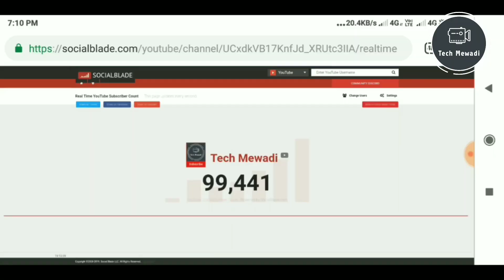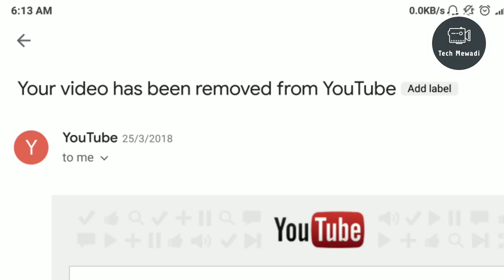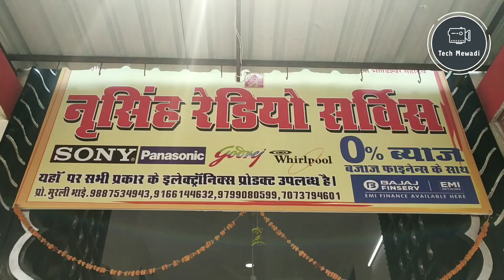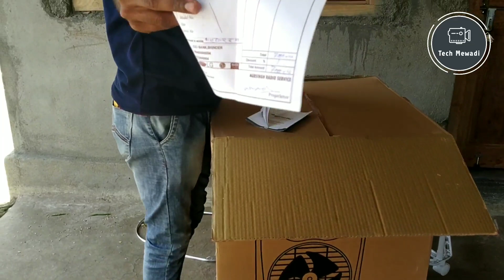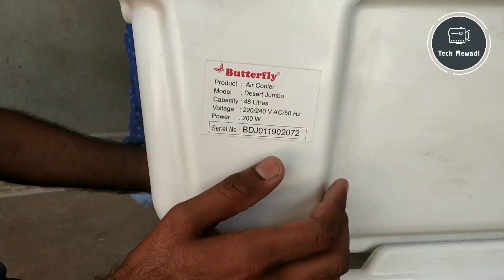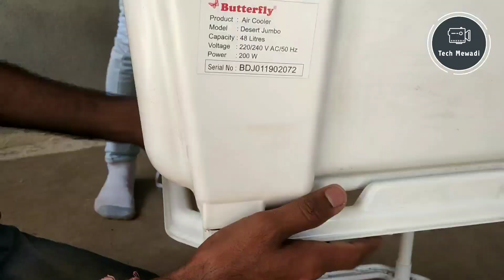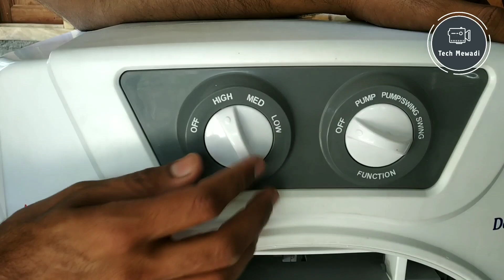Best Cooler in 2023 !! कूलर कोनसा ख़रीदे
‌Follow this
All Episode {हमारे कार्यक्रम के सभी एपिसोड देखने के लिए यहाँ क्लिक करे
Best cooler for family
Best air cooler
Best windows cooler
Cooler konsa kharide
Which cooler is best
Top 5 cooler
Top 10 cooler
Video Credit
Title          :- Best Cooler for Family